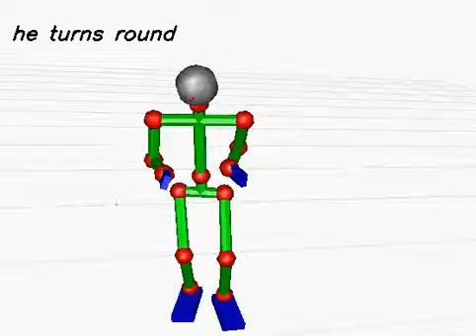20130619_998 (rank:0 4-gram)